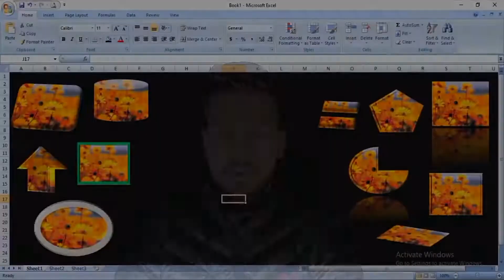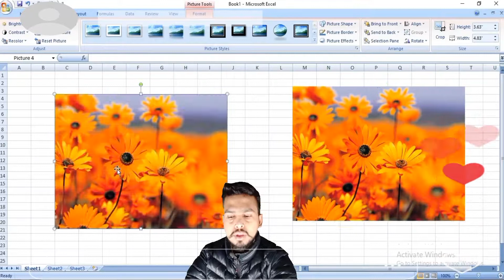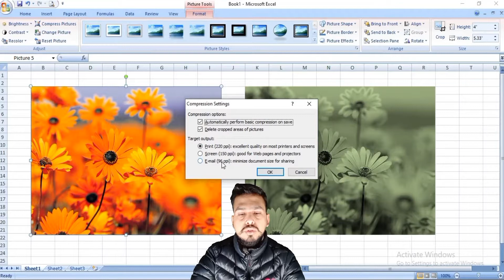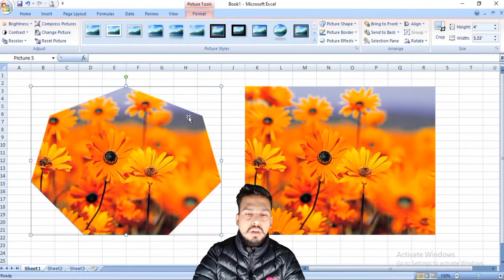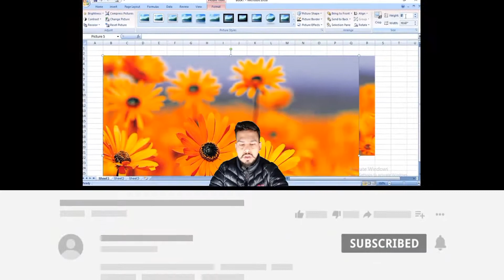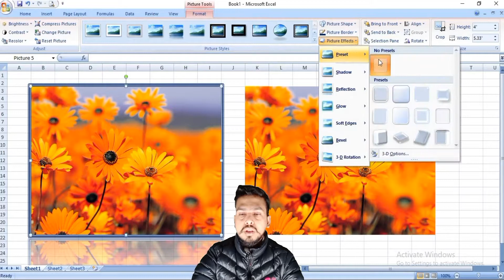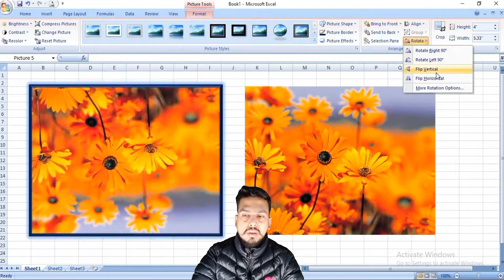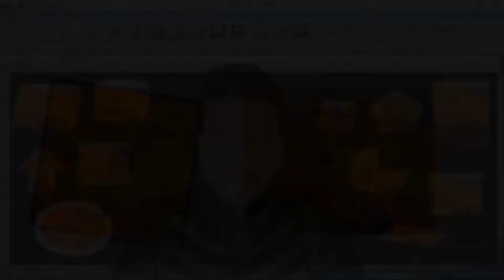Insert Picture in Excel | Photo editing | Photo formatting of the picture in MS Excel 2021 | Hindi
Namaskaar Dosto!

About Video:
MS Excel pe picture ya photo kaise insert krte hai or edit kaise krte hai or kisi bhi shape me picture insert kaise kre

I make videos on:-
* Mobile earning apps
* New & Featured mobile apps
* Microsoft Excel, Word, PowerPoint learning tutorials for the beginners
* Microsoft Excel (formulas), Word formatting, and PowerPoint presentation sliding
* YouTube updates
* Graphic Design
* Image editing
* Animation Effects
* Video Editing
* Software installation process and errors solutions step by step
* Online and referral earning tips by Computer

Follow me-
Follow me-
Thanks for Your Support, I hope, my videos help you to learn more briefly in easy and helps you to grow up knowledge and personality in the future, So don't forget to subscribe to my channel and please like and share.

Arjit Kumar
Growing Gyan
Learn-Earn-Grow